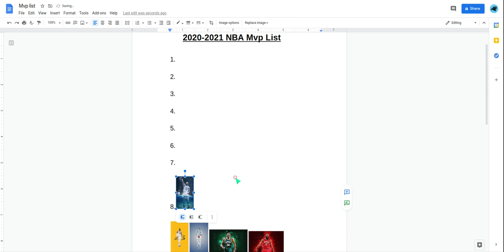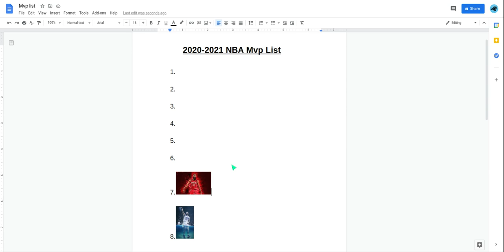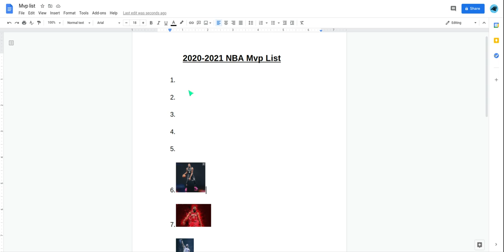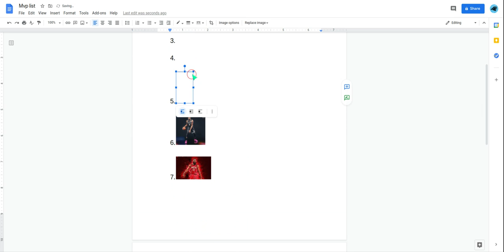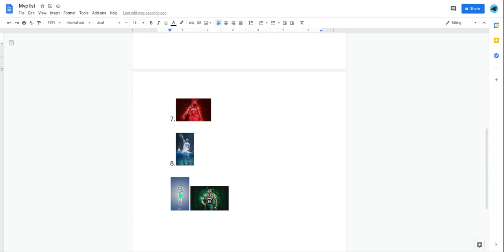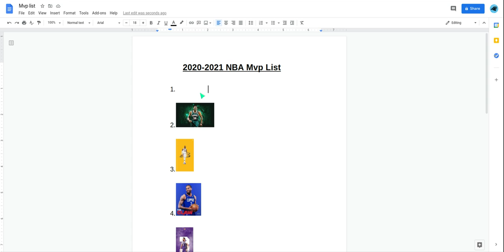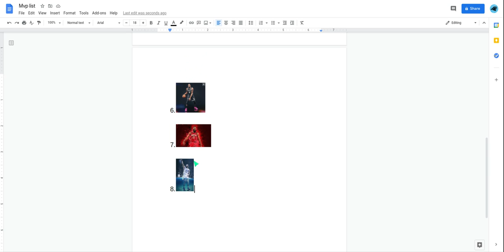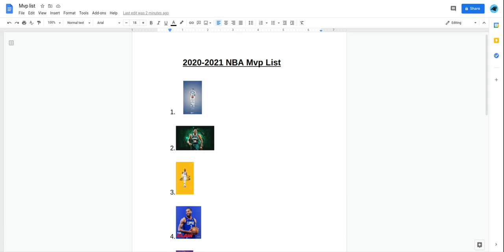Ranking the MVP candidates for this season. Who is Number 1?!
Today I am going to be ranking the MVP candidates for this season!